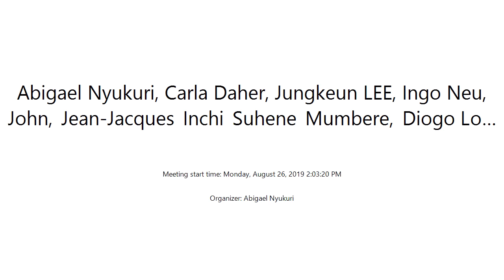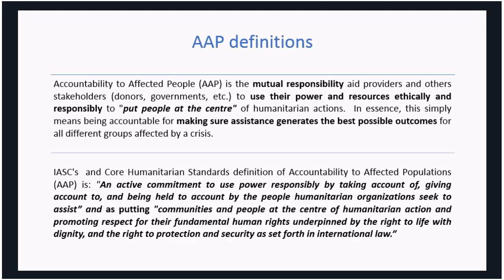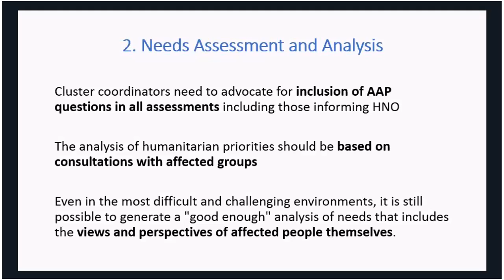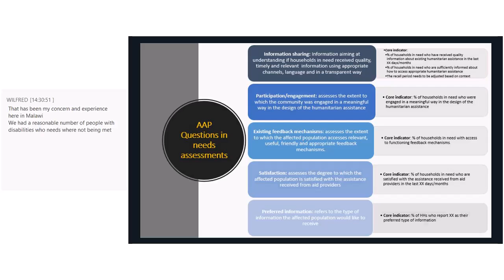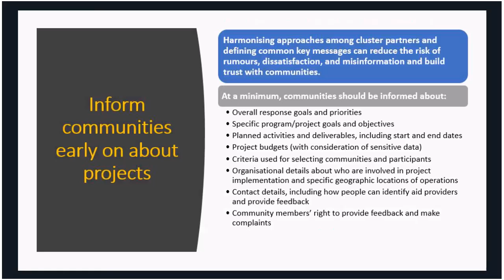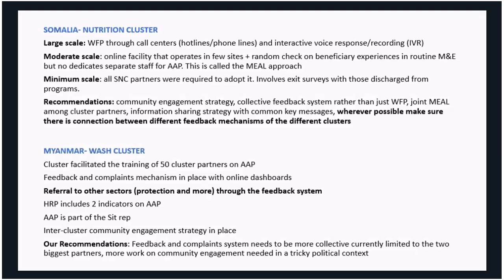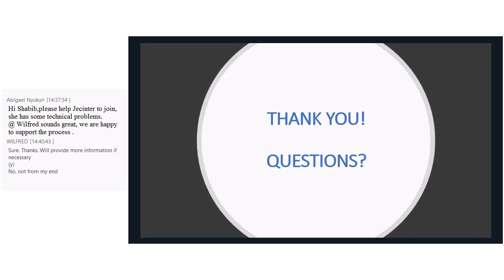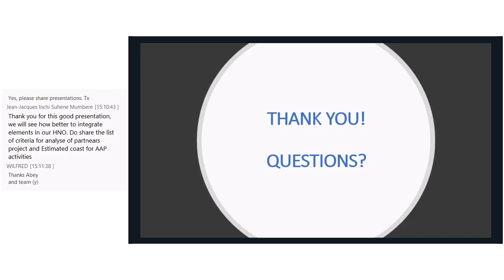Integrating Accountability to Affected Population in the 2020 Enhanced Humanitarian Programme Cycle